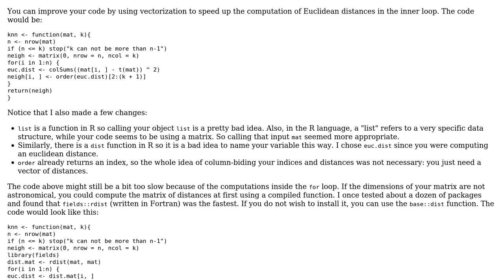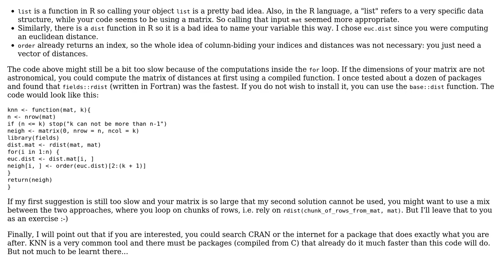Code Review: Implementation of KNN in R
With thanks & praise to God, and with thanks to the many people who have made this project possible! | Content (except music & images) licensed under CC BY-SA | Music | Images & others | With thanks to user flodel user Arighna user 200_success and the Stack Exchange Network Trademarks are property of their respective owners. You are responsible for your own actions.